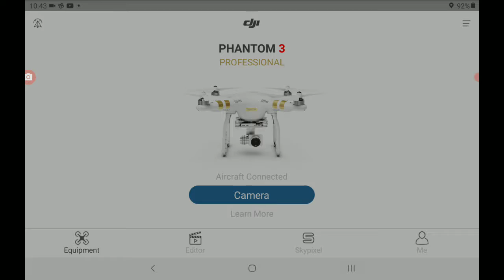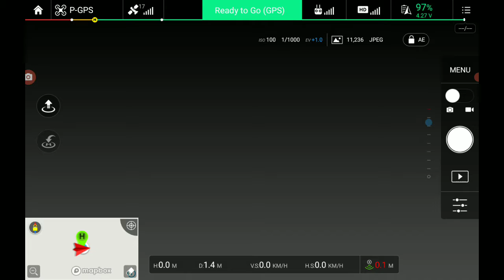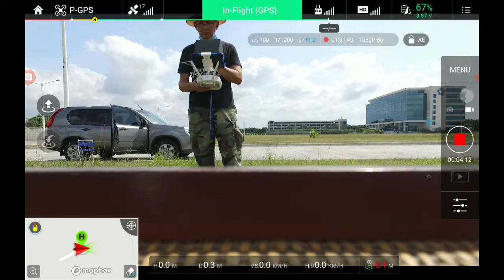RZ RECORDER DRONE PANTHOM 3 PROFESIONAL DJI PANAMA METROPARK TABLET SAMSUNG A8 TM 290